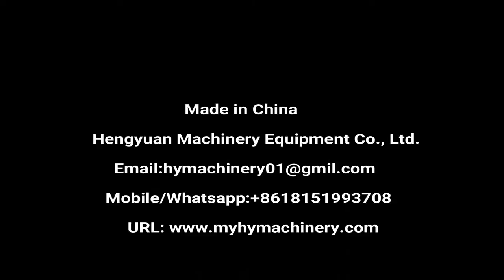Automatic Shrink Sleeve Labeling Machine for Glass Jar Mouth Anti-leakage Sealing Equipment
Automatic shrink sleeve labeler factory price

自动热缩套标机 تقليص كم آلة وسم psühhiaater varrukas märgistamise masin психиатър ръкав етикетиране машина psychiatra rękaw oznakowanie maszyny psykolog ærme mærkning maskine shrink sleeve etikettiermaschine термоусадочных маркировки машины la machine à étiquettes thermorétractables psykiatri hiha merkinnät koneen 수축 튜브 표시 장치 De mouwen van etikettering. psychiatr rukáv označování stroj psihiatru mâneca etichetarea masina Psiquiatra manga rotulagem máquina シュリンクスリーブの表示機 psykolog ärm märkning maskin psihiater rokav označevanje stroj. เครื่องปิดฉลากหดแขน Máquina de etiquetado de manga termoencogible Το μανίκι σήμανση. pszichiáter ujját címkézőgépek strizzacervelli manica etichettatura machine Bộ máy co 收縮套貼標機

▶I. Machine Main Body
█Technical description
Heat shrink sleeve label machine adopts PLC programmable controller, imported servo motor, servo driver, frequency converter ; besides, it adopts the positioning module to ensure the casting label precise,rapid and stable. It not only has a highly precise position for casting label, but also can withstand the perfect shape of the bottle after shrinkage.

█Heat shrink sleeve label machine applies to food & beverage industries as fruit juice, tea,drink, dairy products, pure water, condiments, beer and sports drink etc. Of all kinds of bottles; It suitable for various kinds of bottle types, for example: round bottle, square bottle, flat bottle, curved bottle and cup-shaped, etc. shrink sleeve labeling machine. It not only has a highly precise position for casting label, but also can withstand the perfect shape of the bottle after shrinkage.

Voltage (v): AC 220V/110V 50/60Hz customized
Power of sleeve labeling machine (kw): 3kw
Production capacity (p/min): ≥100p/min ( label height ≤ 100mm). The higher label height, the lower production capacity.
Qualified rate of sleeve labeling:  ≥98%
Whole-line productive efficiency: ≥95% (calculated by 24 hours )
Bottle diameter (mm): 28mm ～125mm, special diameter can be customized.
Bottle height (mm): 30 mm -280 mm，special height can be customized.
Applicable labels: PVC, PET, OPS
Label Length (mm): 30mm ～250mm
Label thickness (mm): 0.035mm ～0.13mm
Transparent space between labels : ≥5mm
The inner diameter of core label roll: ≥5’’（127mm）
Outer diameter of label roll: ≤500mm
Overall dimensions of the machine (L×W×H): 1550mm×1055mm×2000mm

▶Electric shrink wrap
█Features
Specially designed hot air shrink wrap, with better energy-saving efficiency. Shrinked products without water droplets outside, and direct package is available.

█Technical Parameters
Voltage (v): AC380V, 50/60HZ, 3 Phases customized
Input Power (kw): 9KW
Overall dimensions of the machine (mm) (L×W×H): L2000mm×W600mm×H1300mm